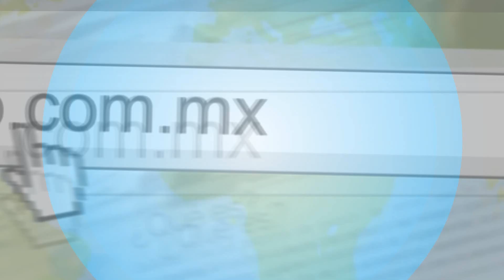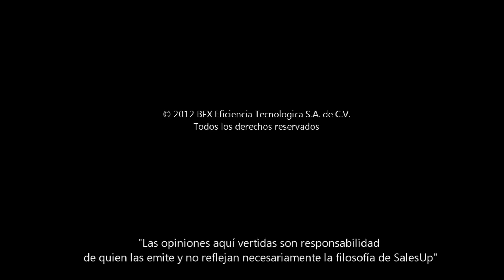Clasificación de clientes de acuerdo a su canal | CRM SalesUp!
Conoce cómo puedes clasificar a tus clientes de acuerdo al canal al que pertenecen, al ponerlo en práctica tus ventas se incrementarán.

SalesUp! es el CRM que te ayudará a incrementar tus ventas